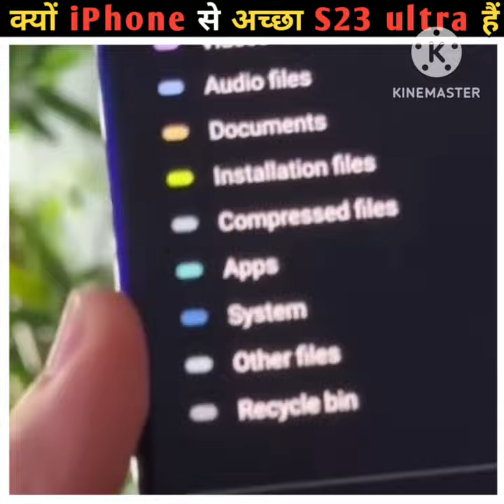S23 ultra review/ s23 ultra unbox / iPhone vs S23